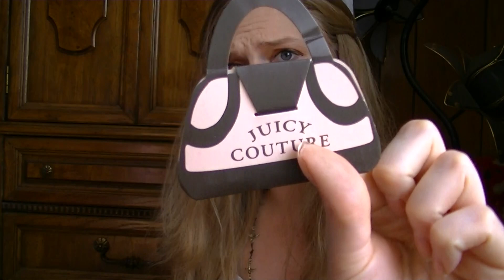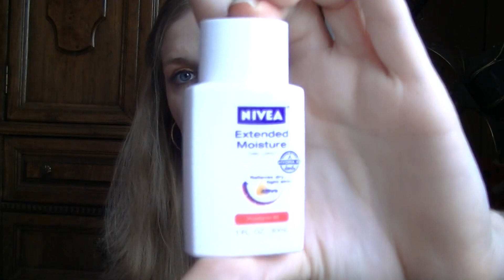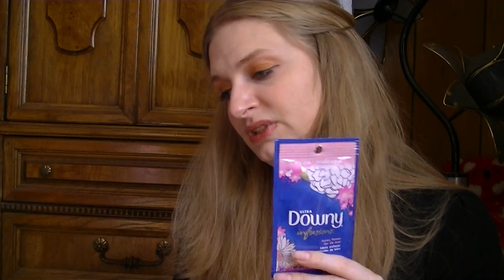Candy hual and more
Video I forgot to upload before easter